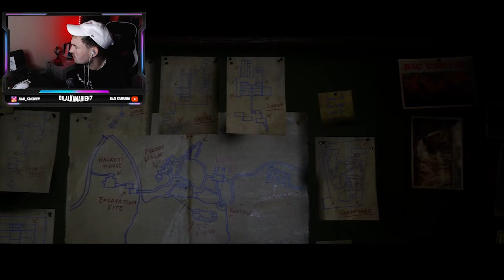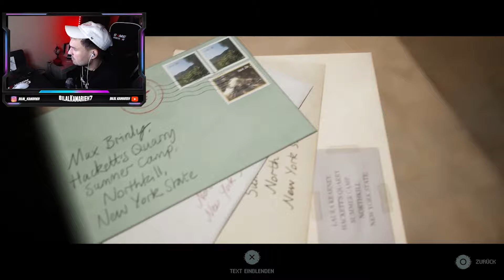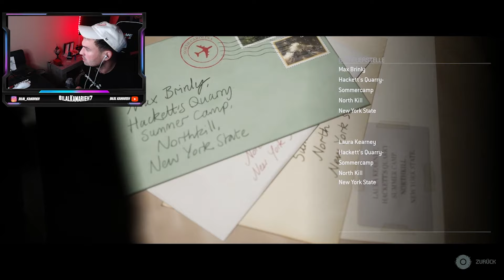THE QUARRY #3: Entsteht hier eine Lovestory zwischen den Jungs?! (Kapitel 2) | BILOBILO